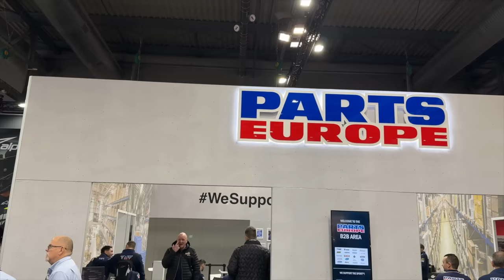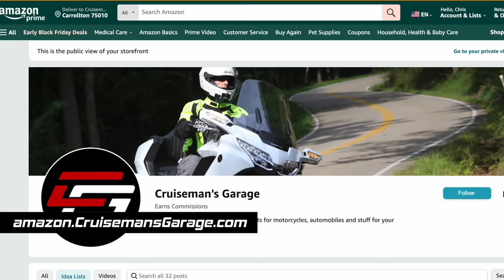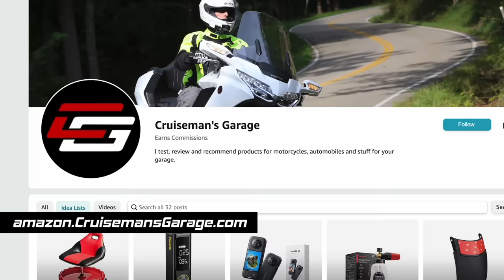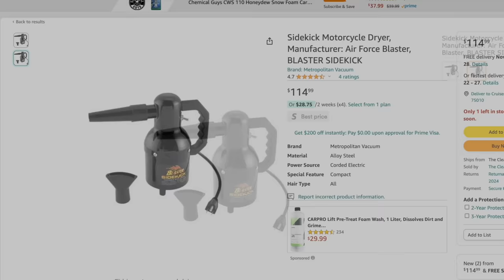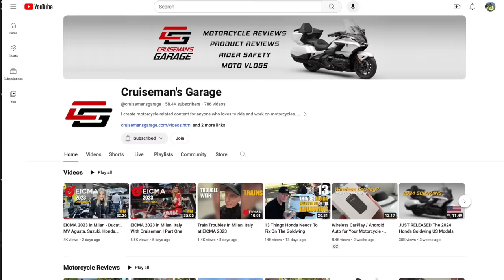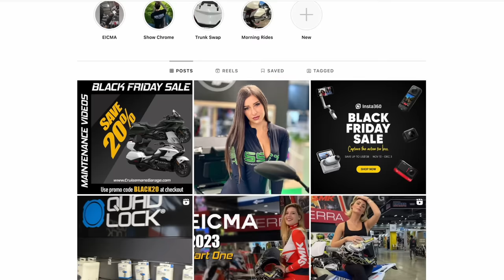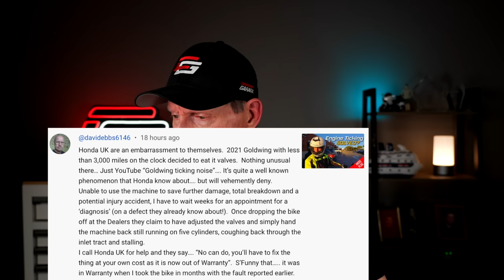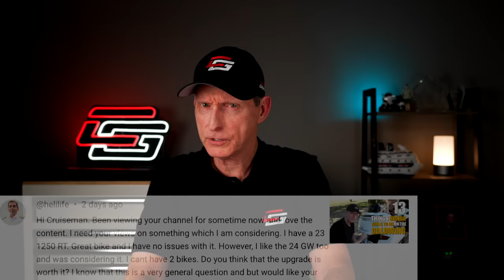Ep 27 Holiday Edition 2023 | Crown and Comments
00:00 - Start
04:56 - EICMA Wrap Up
15:06 - ToursOn3.com
16:41 - Christmas List for Motorcyclists
17:48 - - Amazon Black Friday Promotion
18:08 - - Cruiseman Videos 20% Off
19:53 - - Cruiseman Merch 20% Off
21:03 - - Brake Free Black Friday Promotion
29:17 - Channel Memberships
35:10 - My Instagram
36:10 - Your Comments
36:43 - - F-150 Lightning owner unsubscribes
37:46 - - Africa Twin
38:57 - - Ripped Off?
40:35 - - Goldwing eating valves
42:52 - - Star Eluder and Venture at EICMA
43:24 - - Yamaha Niken inn USA?
43:48 - - My Goldwing Seat
44:26 - - NeoWing
45:22 - - Am I really ugly?
46:08 - - Why no BMW?
46:22 - - More Hate!
47:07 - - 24 Goldwing or 23 1250RT?

▶︎ PRO-GEAR ROLLING SHOP SEAT
▶︎ BLASTER SIDE-KICK BLOW DRYER
▶︎ SHOW CHROME SADDLEBAG LID LINERS
▶︎ GAUNTLET DRYING TOWEL
▶︎ LOW-PROFILE OIL DRAIN PAN

SOME FAVORITE TOOLS:
◆ Surgical Hemostats
◆ IRWIN VISE-GRIP Wire Stripper
◆ Vessel Megadora JIS Screwdriver
◆ Traxion Rolling Garage Seat
◆ Big Red Scissor Jack

MOTOVLOG GEAR:
◆ Insta360 X3

Cruiseman's Garage is a video production company that specializes in motorcycle maintenance videos, motorcycle review videos, and accessory installation and review videos. Our maintenance video series for the Honda Goldwing is in use by thousands of Goldwing owners in more than 33 countries worldwide. For more information on Cruiseman's maintenance videos for the 2001 to 2018+ Honda Goldwing, go